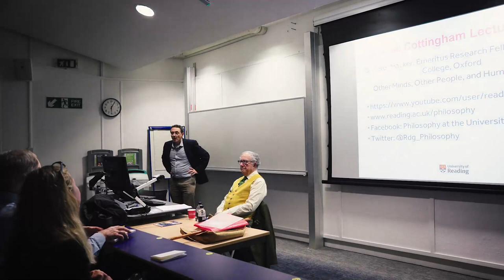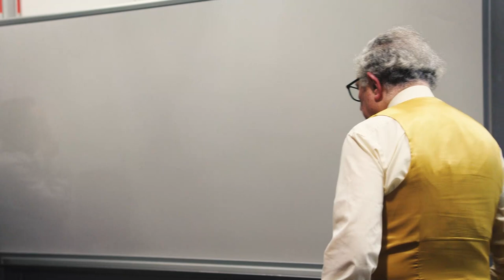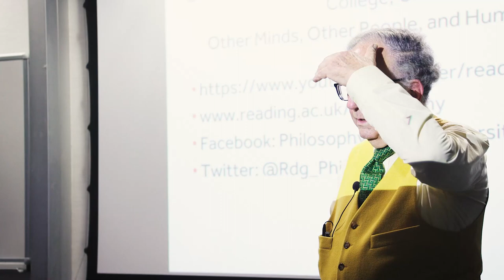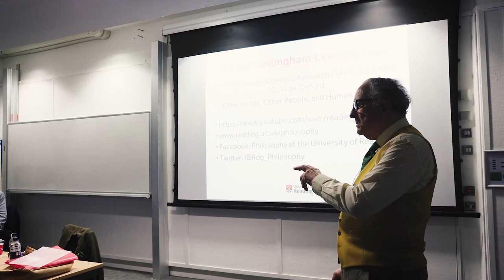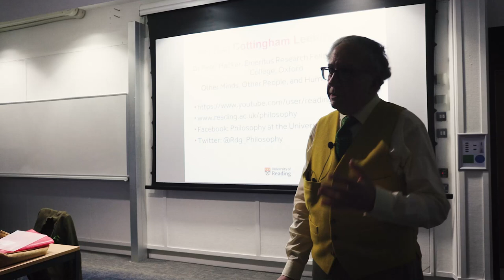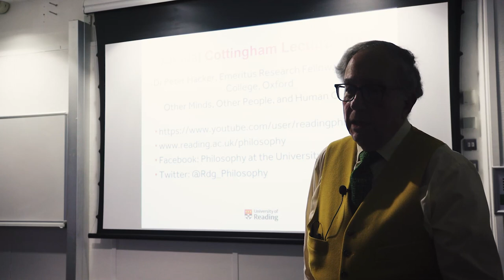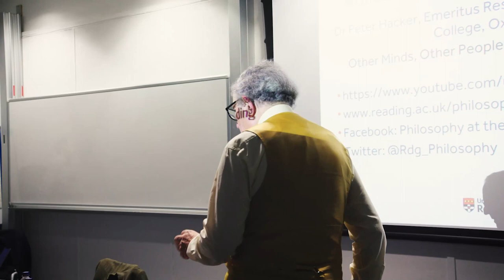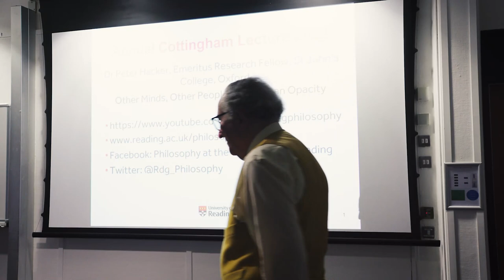Second Annual Cottingham Lecture 2022: Dr Peter Hacker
This is the second annual Cottingham Lecture 2022, delivered by Dr Peter Hacker from the University of Oxford. The title is ‘Other Minds, Other People, and Human Opacity’.